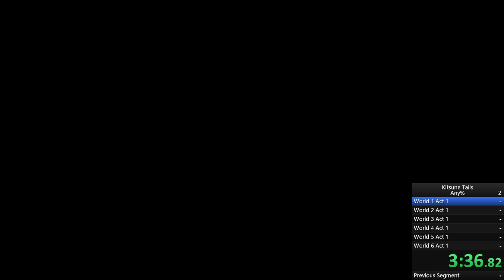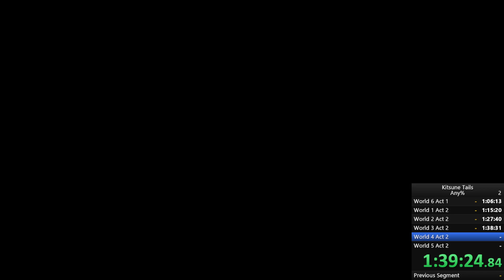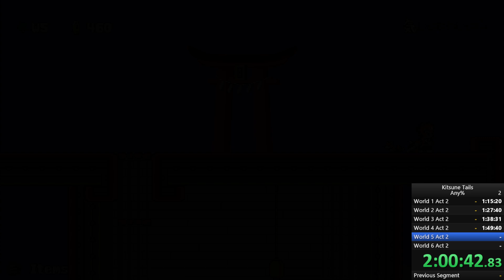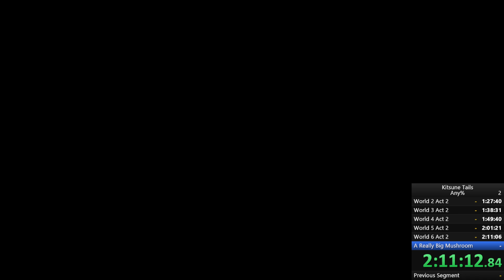A very scuffed kitsune tails run (2:13:17)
This wasn't a good run, but it was my first full one and i just wanted to get a time out there on the board lol.

will def do better in the coming weeks.